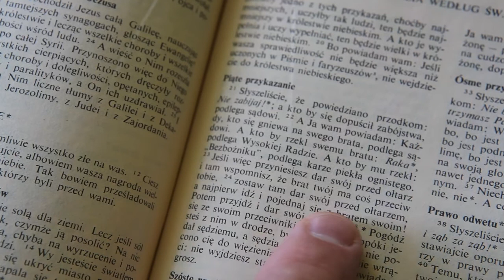Ks. Marek Marczak o grzechu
Gdy słyszymy o grzechu często myślimy o przestępstwie, przekroczeniu jakiegoś prawa, które Bóg nam daje. Kwestia grzechu to kwestia naszej wiary, uznawania Boga jako prawodawcy - mówi ks. Marek Marczak, teolog dogmatyczny. To także sprawa wystąpienia przeciwko drugiemu człowiekowi.
"Czyniąc grzech, występujemy przeciwko Bogu, ale także przeciwko drugiemu człowiekowi" - przypomina ks. Marczak. Pojednanie z Bogiem to zatem również pojednanie z drugim człowiekiem.
Myśląc o grzechu nie możemy zapominać także o istnieniu szatana, istoty duchowej. "Obecność tego kogoś, kto nakłaniania nas do złego. Trzeba wierzyć w istnienie i działanie szatana, żeby wierzyć w to, że popełniamy grzech" - dodaje teolog.